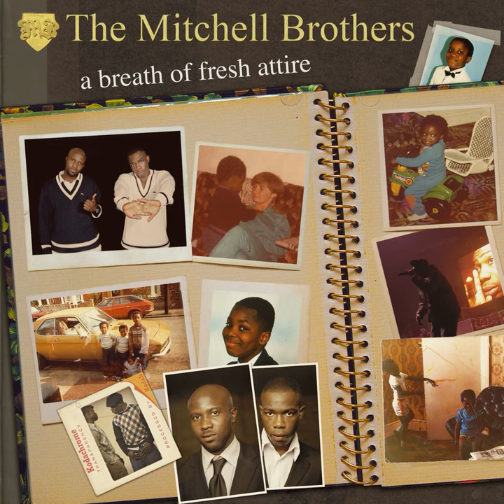G.o.r.g.i.e. (feat. Leo the Lion)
G.o.r.g.i.e. (feat. Leo the Lion) · The Mitchell Brothers · Leo The Lion

A Breath Of Fresh Attire

Additional  Vocals: Leo Ihenacho
Mixer, Producer: Mike Skinner
Additional  Vocals: Ted Mayhem
Arranger, Writer: Mike Skinner
Writer: Owura Nyanin